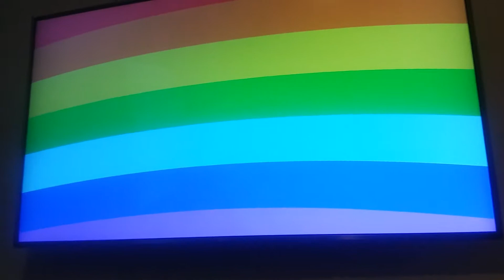More than just a stuffed